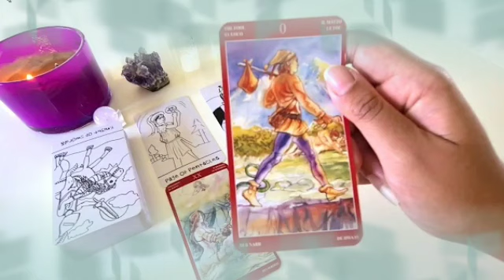برج السرطان من 14 إلى 24 نيسان 2022 // صديق يحضر لك مفاجئة أسطورية😍شخص بيحبك بس خجلان يعترف لك🤭